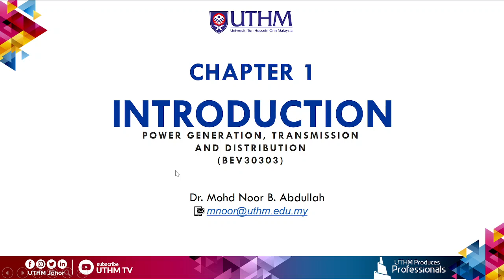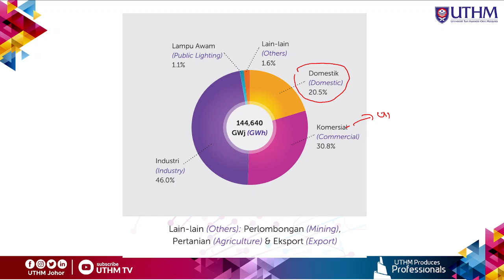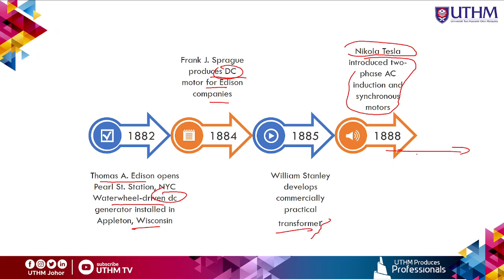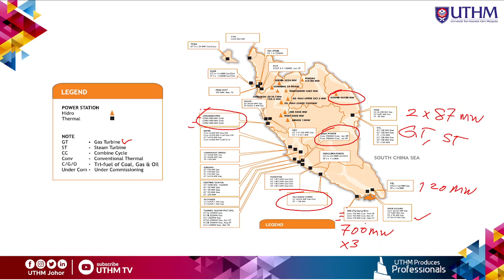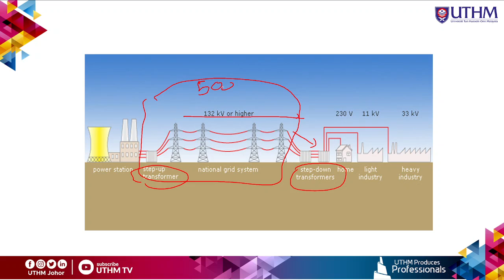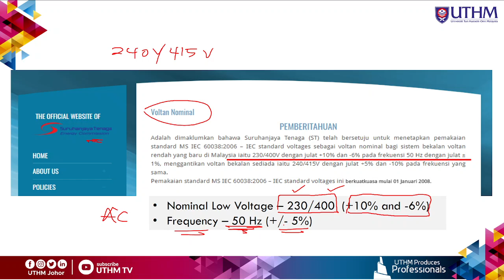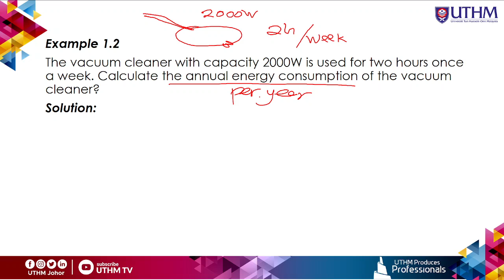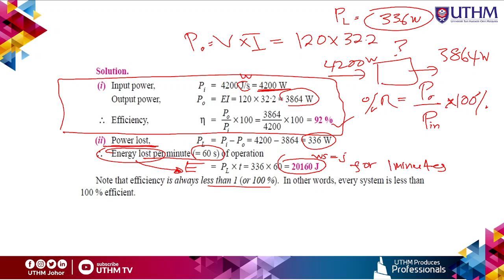BEV30303 CHAPTER 1 INTRODUCTION